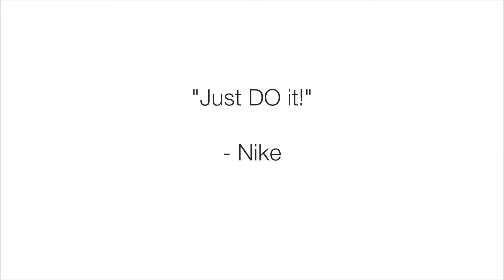Firmoo Review & Dealing with Infiltrative Keratitis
Here is a link to Firmo's current offer | $4.95 a pair for new customers (frame+ standard lens, Limited Quota)

Hey Loves! I wanted to do a video about my eye condition for the same reason I did my eczema video.. there was just no information out there! My opinion is totally mine in this video.. I really do love my new glasses!

Video Breakdown |
0:00 - Firmo Review
3:05 - Infiltrative Keratitis Info

THUMBS UP for more REVIEW & DEMO videos!

HI! I'm Rachael and I love all things Vintage, business, beauty & home decor! I also love to eat and enjoy dressing up! This channel showcases uploads twice a week (sometimes three times!) on my lifestyle - the beauty products I'm currently in love with, how to make fun vintage inspired outfits , what I wear to events & also follow my business journey as a small business! I also randomly upload recipes I love as a busy entrepreneur, travel tips, and home DIYs.

Videos mentioned in this VIDEO -
Let's talk online! rachaelnalumu